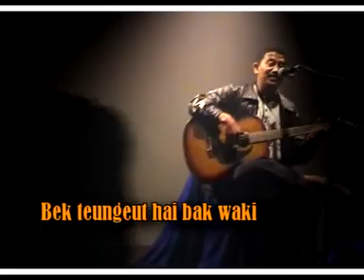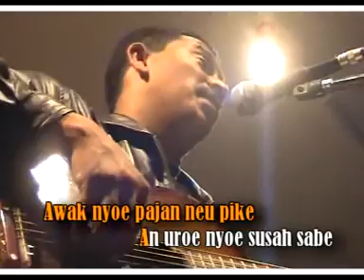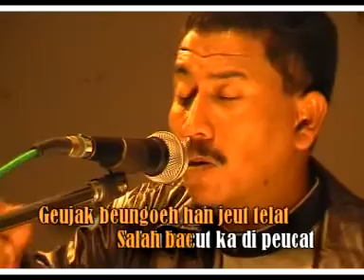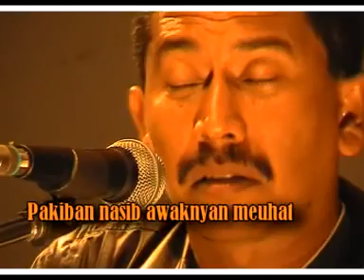AMANAH FIRSA AGAM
JUDUL : AMANAH
VOCAL : FIRSA AGAM
CIPT : FIRSA AGAM
PRODUKSI : RESTU RECORD DAN SABA PRODUCTION